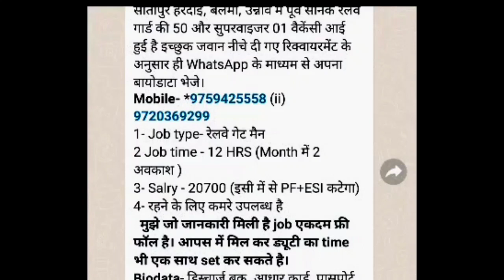पूर्व सैनिकों के लिए रेलवे गेटमैन भर्ती | Ex servicemen jobs| Ex servicemen vacancy| Railway gateman